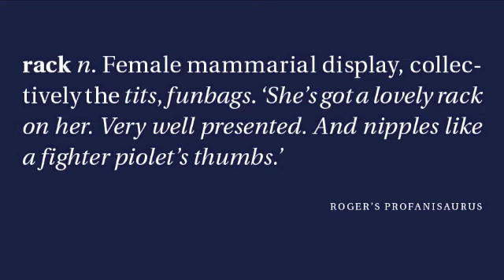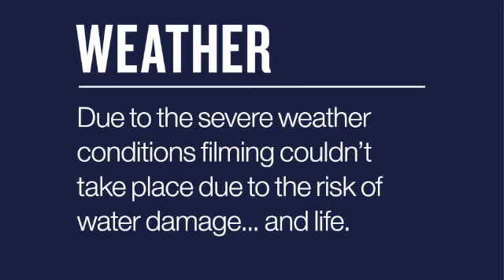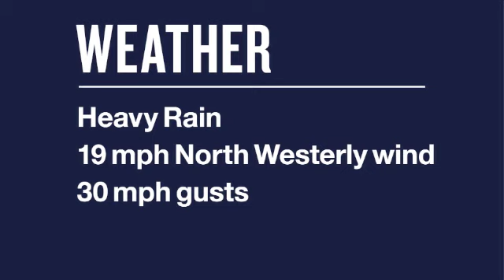Coastal Fondle 2010 for CoppaFeel.org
We battled through the elements despite each one of us having numerous breaking points, to complete our 171 mile journey, for such a great cause. The weather has never been so unkind - bloody hard work!